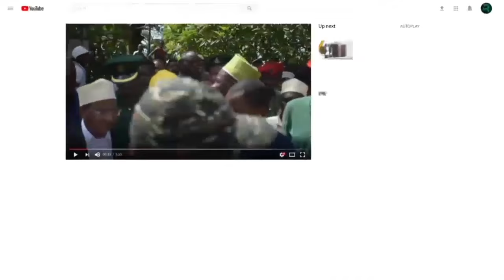KUMEKUCHA MSHINDI WA KUTUNISHA MISULI ZANZIBAR AFUNGUKA ANATAMANI KUKUTANA NA RAIS MWINYI